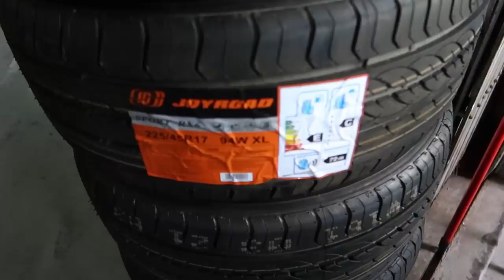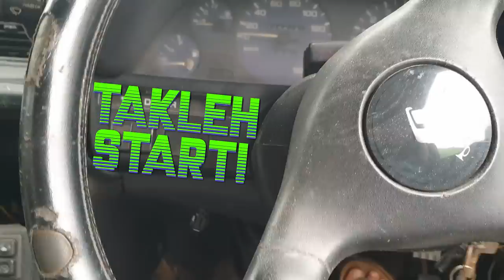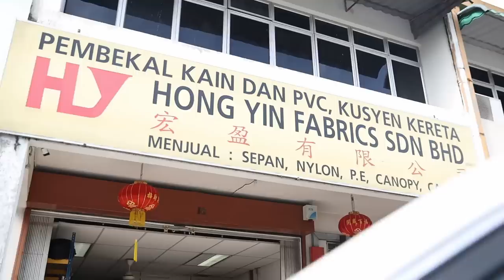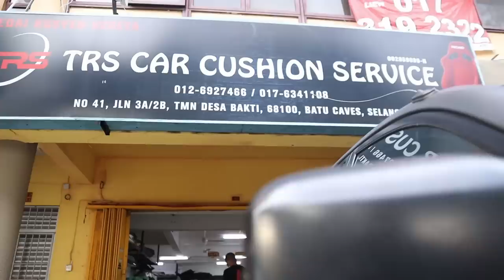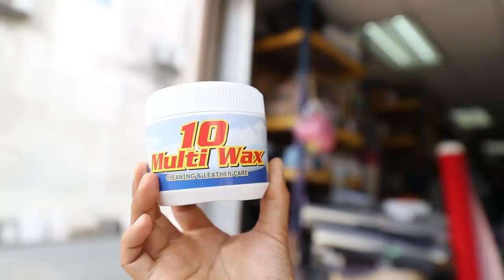BMW E28 MASUK KLINIK BODY & SHOPPING KAIN SEAT! EPS 5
AKHIRNYA! Hantu Karat ni dah keluar dari rumah aku, luas pemandangan bini aku, dia dah tak boleh jeling! Macam biasa aku hantar kat kedai favourite aku untuk buat repair.Pastu aku pi shopping terus kain untuk balut seat BMW ni!

Kalau ada yang berminat nak beli kain untuk balut sofa atau seat atau bumbung kereta boleh click link di bawah ke kedai Hong Yin Fabrics Sdn Bhd:

jangan lupa juga Mask Z garage dah boleh beli ye geng! SInggah facebook page Z Garage :